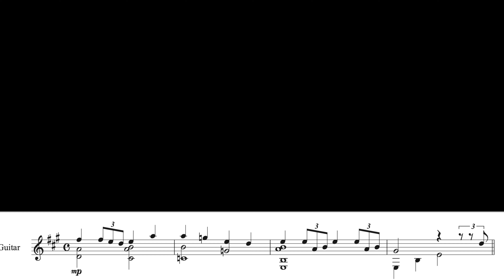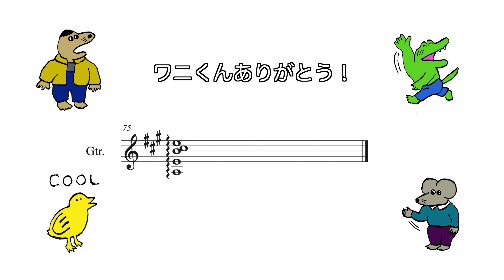【100日後に死ぬワニ】いきものがかり / 生きる （ギター譜面付き）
『100日後に死ぬワニ』のテーマソング「生きる」をギターで演奏しました。
譜面付きですので是非弾いてみてください！

このチャンネルでは、フランス在住の日本人二人組が定期的に幅広いジャンルの曲を編曲、演奏して投稿しています。
Ponze Records (ポンズレコーズ)
最新情報は各種SNSにて発信しています！